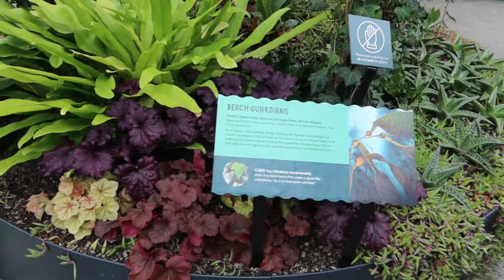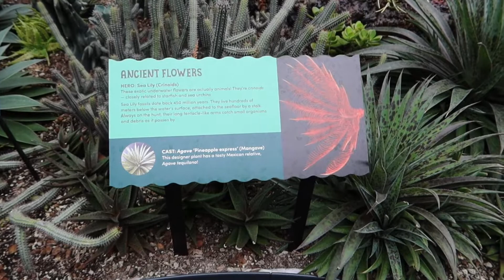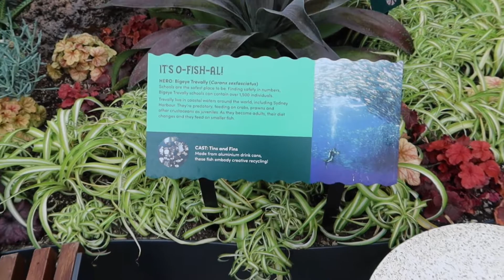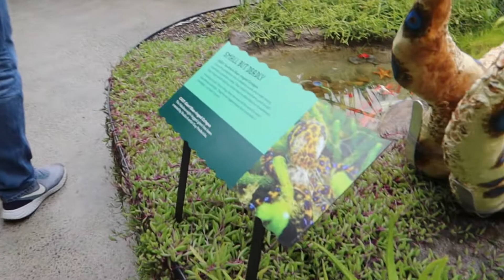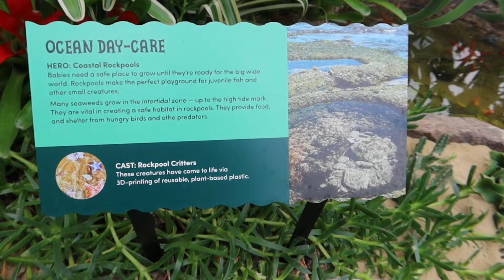TRAVEL VLOG # EXPLORER # THE CALYX EXPERIENCE inside Royal Botanic Garden.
EXPLORE # Enjoy the ambience of inside the Calyx experience botanic garden and restaurant , located in Royal Botanic Garden Sydney.